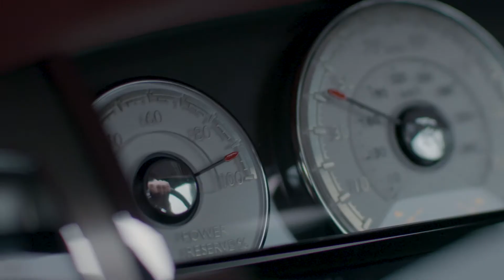Rolls-Royce ‘Inspiring Greatness’: Charlie Siem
Rolls-Royce releases latest instalment of ‘Inspiring Greatness’ series

Series features those who rewrite the boundaries of greatness

Virtuoso violinist Charlie Siem discusses inspiration and pursuit of perfection

Includes footage from rehearsals and driving Wraith in the English countryside